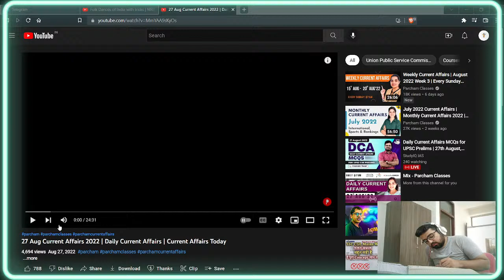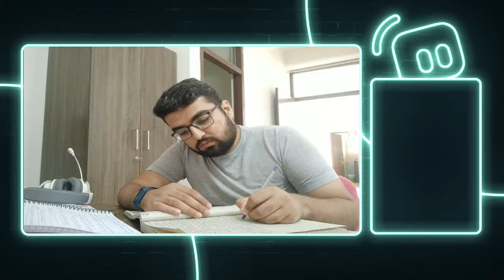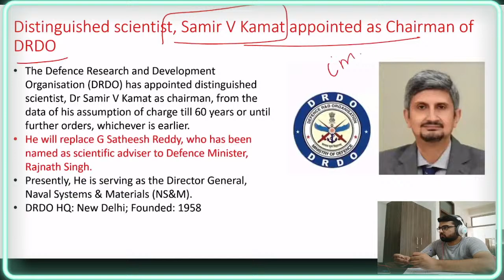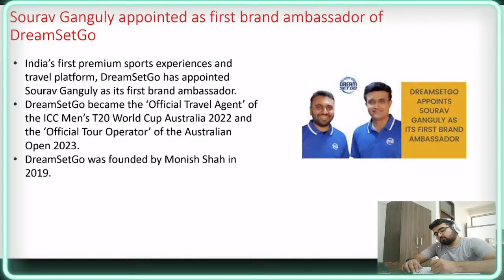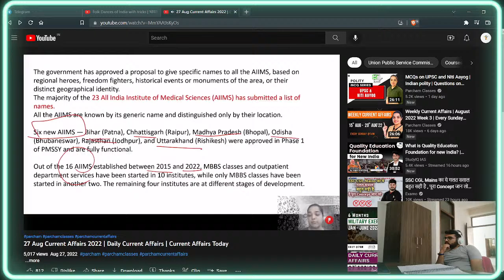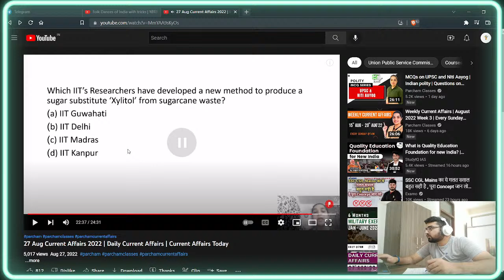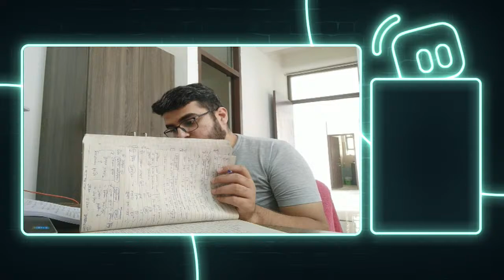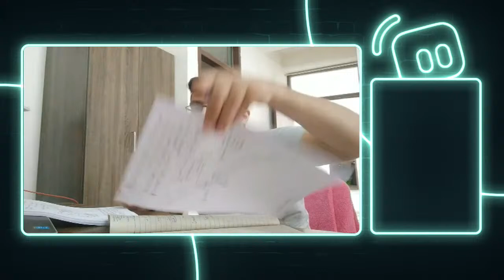6 HOURS STUDY SESSION | INDIA POMODORO | STUDY WITH ME + LIVE MOCK | SSC CGL AIR 1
To everyone who's studying with me-
✦ CONTENTS OF THE DESCRIPTION BOX ✦

1 ● ⚖️ About Me
2 ● 👨‍🎓 How I Study
3 ● ✅ Checklist
4 ● 📆 Schedule of the Live streams

Hi I am an SSC CGL aspirant who is preparing for CGL-2021.This is going to be my first attempt but I'll try to score top rank. In this channel I am going to study live daily for 6-8 hours to keep me from procrastinating my studies. You can join me for studies to keep your schedule upright and also for SSC discussions.

My study session is of 50 minutes. Then a break of 10 minutes (or 9).
During the study with me live, I repeat this for 6-8 hours. This is a double Pomodoro technique (50\10 or 50\9). Sometime I also take one Medium Break of 35 minutes (Lunch). Breaks are essential to keep the efficiency of your study high. Always take them!

• A bottle of water, at least 1liter: Your brain works better if it has enough water and drinking helps you to concentrate💧

• Your charger: You sometimes don't even notice that your device's battery is going down, so better have it plugged in all the time🔋

• Your headphones: You will be able to focus more with headphones, because it blocks background noises. Also, if it's a late night study session, you won't wake up anyone🎧

• A tea or coffee: Coffee keeps you awake, green or black tea can make you feel more awake as well.☕

• Your study/work stuff:  your laptop/tablet/phone , a few pens, paper or whatever you need.⌨️

• Anything else you could need, what about a heat pad, a blanket, a good lamp, your pet so you have a study buddy 🐈

Reminder: After an hour, you should stand up and walk a bit around. Better stop the music or put on different music for the break. Open your window, even if it's cold outside. Fresh air will make it better, trust me.

You could also lay your head down on your desk for ten minutes and listen to a podcast. Or, if you have to read a book, listen to the audiobook of it. You can also listen to the audiobook while doing another thing, that's even better than listening to music while reading the book. 📖

4● 📆 Schedule of the Live streams

I always start my study with me live around 12PM IST and I usually take 1 or 2 weekly breaks (check the schedule for updates).

I hope you all had a good day, if not, that's okay too. Remember to take care of yourself and try to get some sleep tonight 😴🧸
And stay safe from Covid